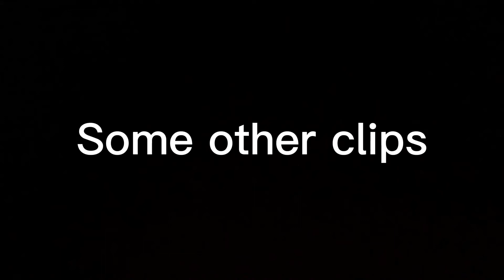Channel is on year old!